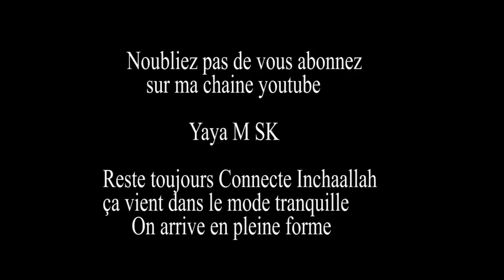Ramadan 2021 regarder la vidéo jusqu'à la fin vous allez voir les meilleurs choses chez le lamido